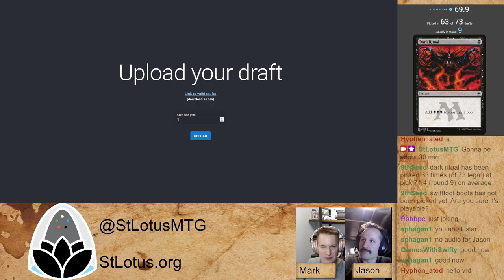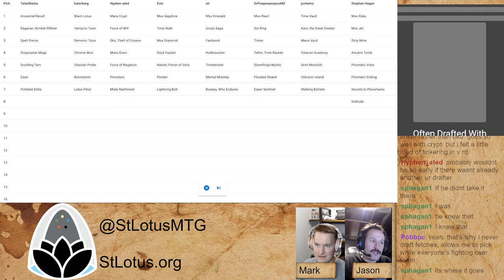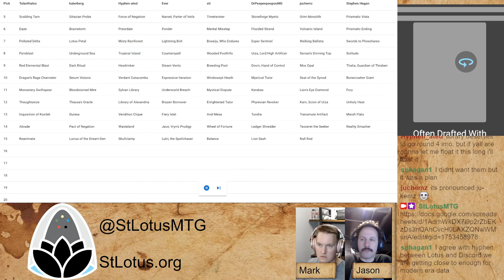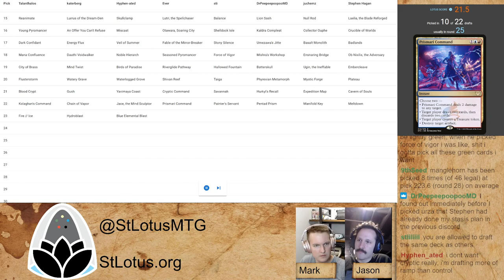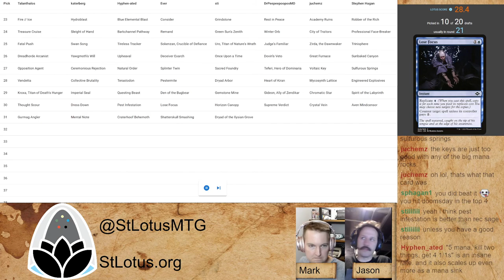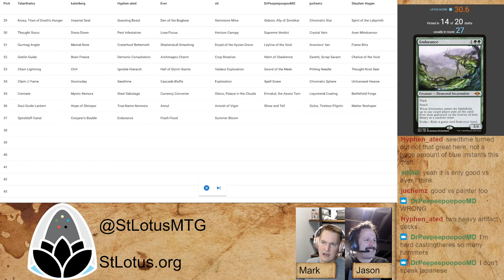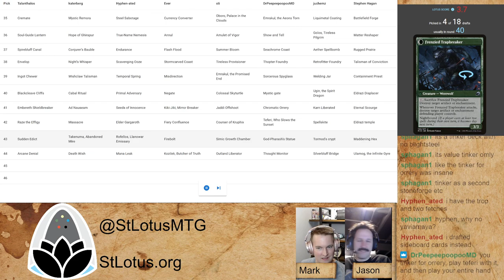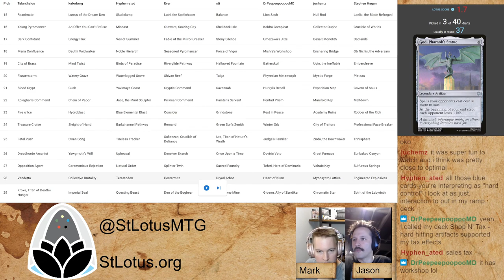Discord 15 Commentary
Go on a dive into the Discord 15 draft with Jason and Mark.

Chapters:
00:00 Intro
00:45 Pack 1
23:08 Pack 2
43:13 Pack 3
1:10:15 Closing discussion